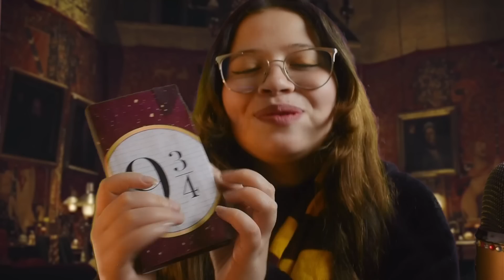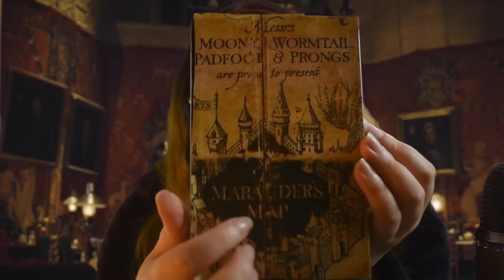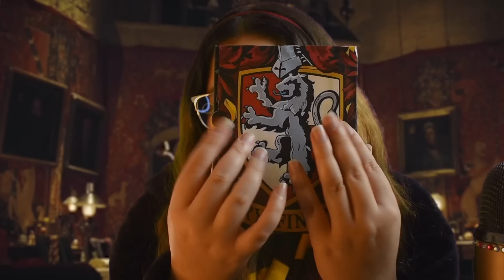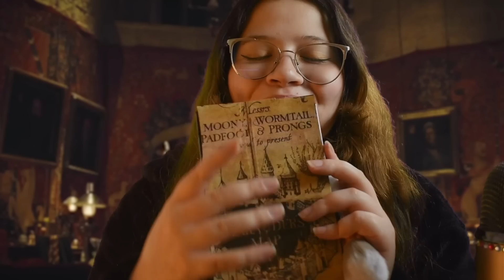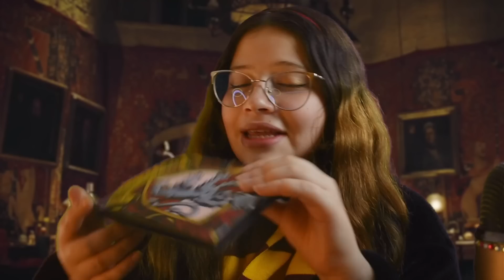ASMR Español 👯‍♀️ AMIGA TE MAQUILLA 💄Gryffindor 🧙🏻‍♂️ --- ASMR Roleplay HARRY POTTER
Espero les guste mucho este video de AMIGA te maquilla en esta ocasion con un roleplay de harry potter espero logres relajarte mucho y disfrutar del video!